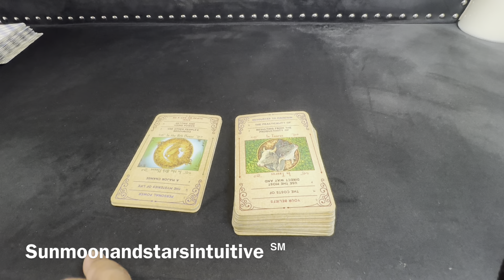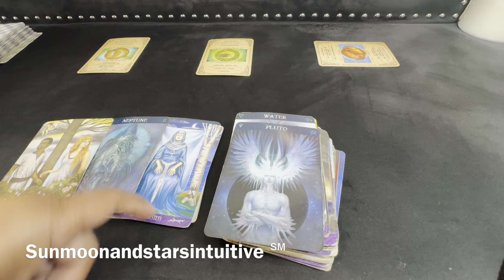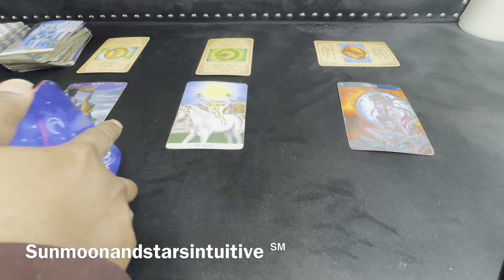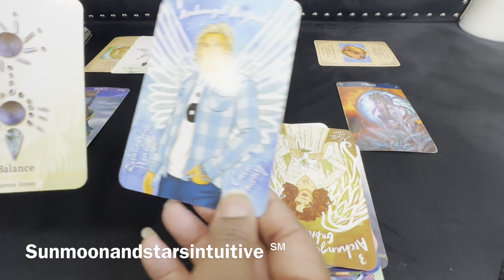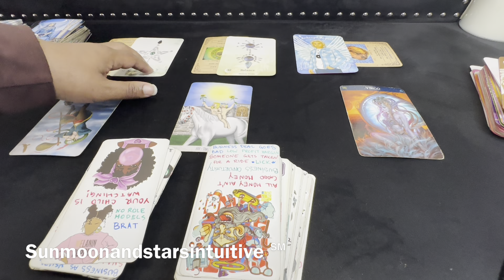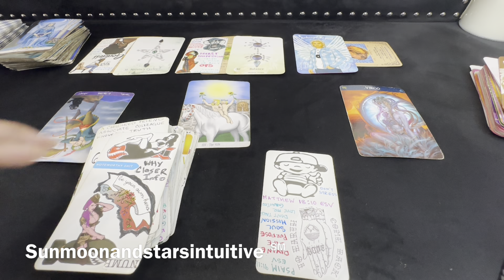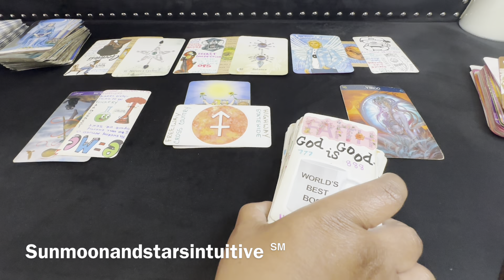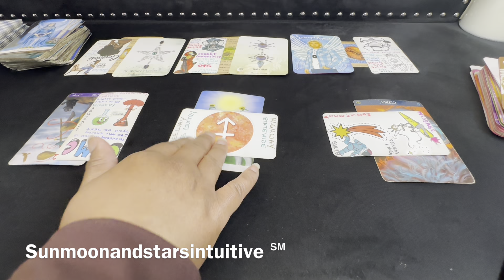They told this person to use your picture & when they did, people knew it wasn’t you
Sunmoonandstarsintuitive ℠

1st video for today, was filmed 8/14/23

1304. Commencement of protection

1326. Penalty for false marking